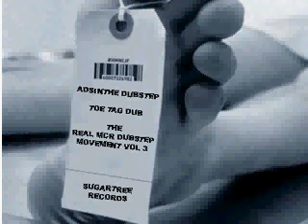dubstep avi..avi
dubstep avi.